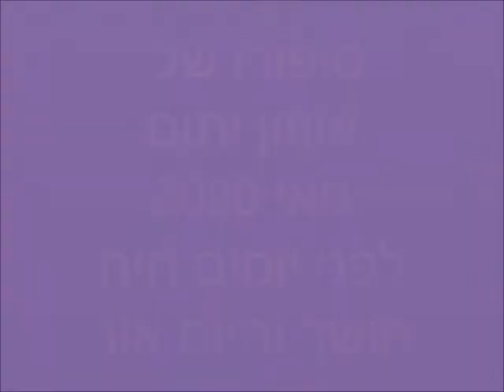אווזון יתום אורי דימנד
אפרוח אווז יתום , הדוגרת נרצחה עי צפע, האווזון בקע ב18/5  יומיים לפני צפי בקיעה.
אספתי למדגרה 9 ביצים 7 ימים לפני  בקיעה, הביצים בקן הנעזב היו קרות,
עד ה20 לחודש זרקתי את כל הביצים כי מכולם יצא ריח רע , אמרתי כל אפרוח חי  זה בונוס, ולמעשה מכל 14 הביצים שהאווזה ישבה עליהם, נשאר אפרוח אחד שבקע, ולכן נקרא אווזון יתום, מתהלך בחדרי מתרגל להורים חדשים, גם הכלבה מבינה שיש שותף בבית .  לאחר יומיים סיפרתי לילדי הגן את סיפור "האווזון היתום"